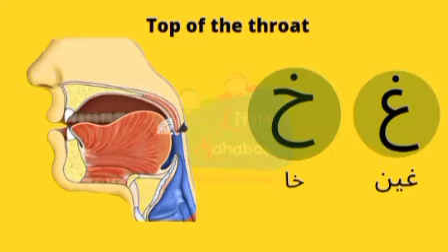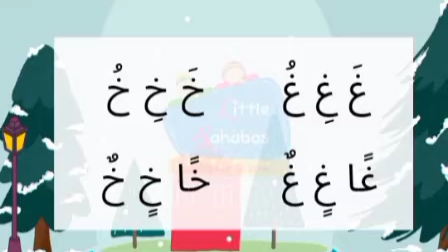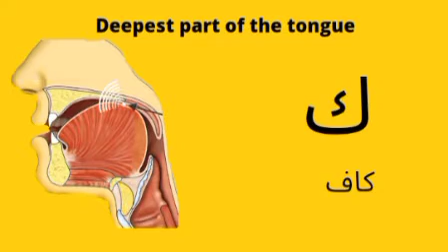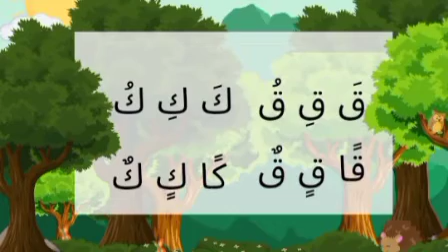Tajweed and Tilawah Series #2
Little Sahabas Academy - Tajweed and Tilawah for kids.